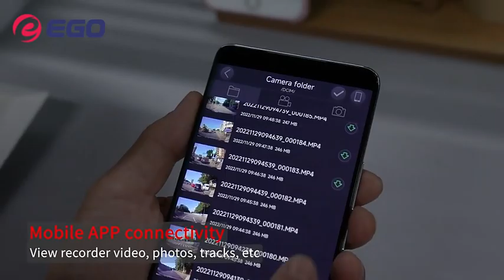Unmatched Clarity and Precision with 4K Sony Camera Dash Cam S16 Featuring GPS Locating Technology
A 4K+GPS track dash cam is a type of dashboard camera that combines high-resolution video recording with GPS tracking capabilities. Here's more information about each feature:

1.4K Resolution: A dash cam with 4K resolution captures video footage at an incredibly high level of detail. With four times the number of pixels compared to Full HD (1080p), a 4K dash cam provides sharper and more vivid video quality, allowing you to capture clear images, license plates, road signs, and other important details.
2.GPS Tracking: The GPS tracking feature in a dash cam uses Global Positioning System technology to record and log the geographic coordinates of your vehicle's location. The GPS data is typically embedded into the recorded video files and can be viewed using compatible software or playback devices. This allows you to accurately track your vehicle's route, speed, and location during playback.